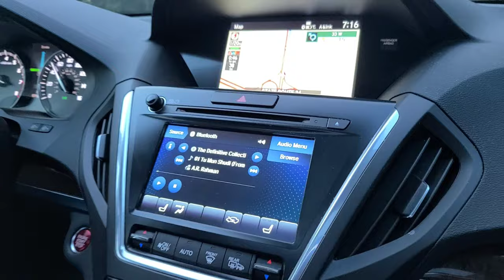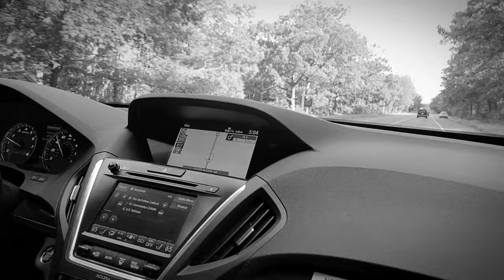Suddenly going to the beach, and kids got some candy.